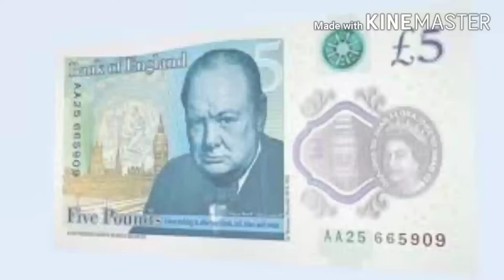🔴MY EXPERIENCE🔴 WITH FIVERR & FREELANCING | VS | MY SUGGESTION FOR YOUTUBE & BLOGGER AS CAREER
How do I start working on Fiverr? What is fiverr and how does it work? What kind of jobs are on Fiverr? How do you make money on Fiverr? Fiverr Gigs® Directory One stop shop for all your needs Graphics & Design Logo Design Brand Style Guides Game Design - Character Design - Props & Objects - Backgrounds & Environments - UI & UX Graphics for Streamers Business Cards & Stationery Illustration Brochure Design Poster Design Flyer Design Book Design - Book Layout Design & Typesetting - Book Cover Design Album Cover Design Podcast Cover Art Packaging Design Storyboards Web & Mobile Design - Wireframe UX - Graphic UI - Icons & Buttons Social Media Design Postcard Design Catalog Design Menu Design Invitation Design Portraits & Caricatures Cartoons & Comics Tattoo Design Banner Ads Photoshop Editing Architecture & Interior Design - Diagrams & Mapping - Virtual Staging - Planning & Design - 3D Modeling & Rendering - 2D Drawings & Floor Plans Landscape Design - Planning & Design - 3D Modeling & Rendering - 2D Drawings & Site Plans Building Information Modeling - BIM 4D Construction Simulation - BIM Online Training & Implementation - BIM Family Creation - BIM Coordination & Clash Detection - BIM 3D Modeling Character Modeling 3D Models & Product Design T-Shirts & Merchandise Presentation Design Infographic Design Car Wraps Vector Tracing Other Writing & Translation Articles & Blog Posts Resume Writing Proofreading & Editing Brand Voice & Tone Technical Writing Translation Online Language Lessons White Papers UX Writing Podcast Writing - Podcast Content - Podcast Show Notes Case Studies Grant Writing - Grant Research - Grant Proposals Cover Letters LinkedIn Profiles Social Media Copy Sales Copy Press Releases Transcripts Legal Writing Product Descriptions Website Content Business Names & Slogans Scriptwriting - Webinars - Cold Calls - Audio Ads - Script Coverage - Film & TV Screenplays - Promotional Videos Book & eBook Writing - Short Stories - Book Proposals - Book Blurbs - Ghostwriting Email Copy Speechwriting Creative Writing - Game Writing - Poetry - Song Lyrics - Letters Beta Reading Research & Summaries Other Video & Animation Whiteboard & Animated Explainers Video Editing Short Video Ads Animated GIFs Logo Animation Intros & Outros Character Animation 3D Product Animation Lyric & Music Videos Animation for Kids Animation for Streamers Live Action Explainers Spokespersons Videos Subtitles & Captions Visual Effects - Rotoscoping & Keying - Color Grading - Match Moving - Compositing - Cleanups - Beauty Retouching Screencasting Videos Slideshow Videos App & Website Previews Book Trailers Real Estate Promos Game Trailers Product Photography Local Photography Other. Categories Graphics & Design Digital Marketing Writing & Translation Video & Animation Music & Audio Programming & Tech Business Lifestyle Sitemap About Careers Press & News Partnerships Privacy Policy Terms of Service Intellectual Property Claims Investor Relations Support Help & Support Trust & Safety Selling on Fiverr Buying on Fiverr Community Events Blog Forum Community Standards Podcast Affiliates Invite a Friend Become a Seller Fiverr Elevate Exclusive Benefits More From Fiverr Fiverr Pro Fiverr Studios Fiverr Logo Maker Get Inspired ClearVoice Content Marketing AND CO Invoice Software Learn Online Courses Fiverr © Fiverr International Ltd. 2020 Fiverr on Twitter Fiverr on Facebook Fiverr on LinkedIn Fiverr on Pinterest Fiverr on Instagram English ₹INR. Browse top job categories PHP Graphic Design Website Design HTML Logo Design Photoshop WordPress Article Writing Javascript Mobile App Development Software Architecture Data Entry Android Excel CSS HTML5 Internet Marketing Copywriting SEO iPhone Research Writing Translation Java MySQL Ghostwriting Marketing Data Processing Technical Writing Python Social Media.
Marketing Research Link Building C# Programming 3D Modelling Web Search Web Scraping 3D Rendering Linux Video Services C++ Programming eCommerce Banner Design Illustration Proofreading 3D Animation Content Writing See All.
Can YouTube be a career? How do you start a YouTube career? What is the salary of a YouTuber? How many views do you need to get paid by YouTube?youtube career salary how to get job in youtube company youtube careers austin youtube jobs from home youtube jobs online youtube jobs for freshers youtube as a career option google careersyoutube jobs from home youtube channel jobs youtube job salary youtube jobs online youtube content reviewer job google jobs youtube jobs for freshers youtube jobs atlantaAnd from there, here are the five key things you'll need to turn your hobby into a job. Know Your Blog. If you haven't already, take inventory of your own blog. ... Get Noticed. As you know, blogging isn't just about writing, it's also about getting others to read your writing. Apply.Is blogging a good career? How do you become a blogger and get paid? What degree do you need to be a blogger? How much does a blogger earn per month?